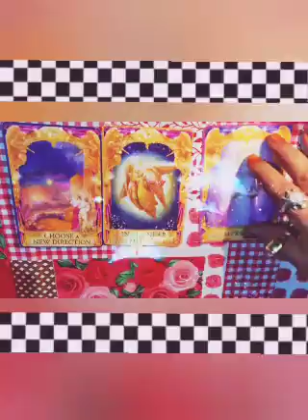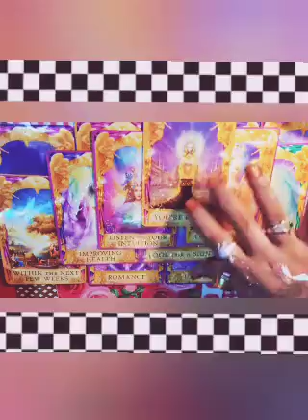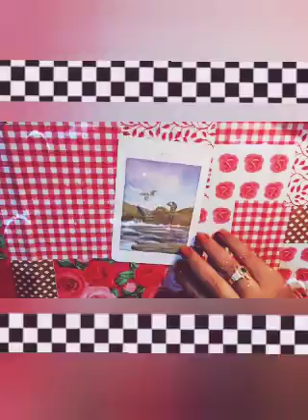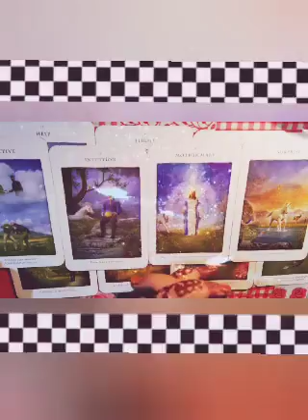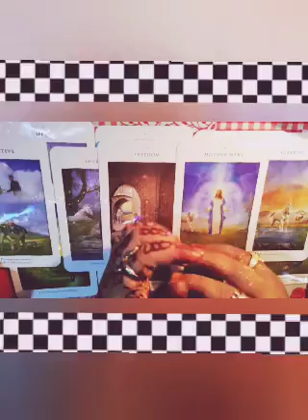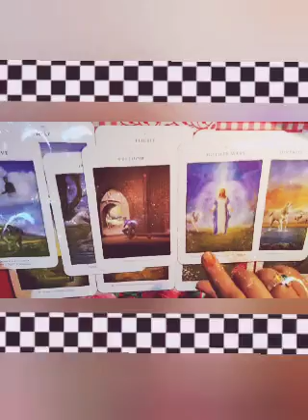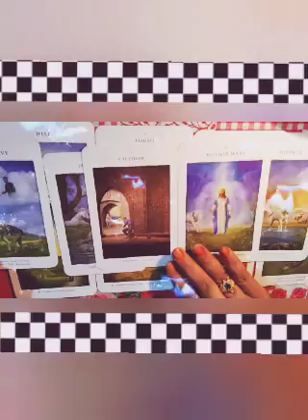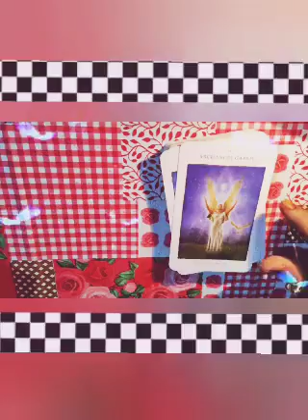Angels and unicorns blessings guidance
namaste general reading take what resonate with you leave the rest behind please be own responsible for your own life if you like it please like share and subscribe if you want to book personal reading please contact on WhatsApp 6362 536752 thank you

🧚00:15🧚

🦄02:35🦄